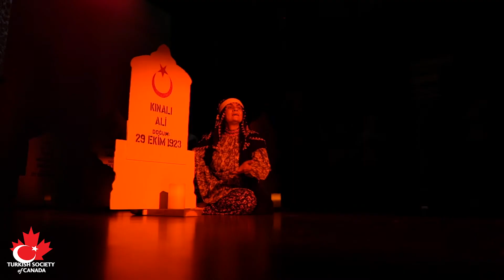TSC - 10 KASIM 2017 KLIP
KAYITSIZ ŞARTSIZ CUMHURİYET
5 Kasım 2017 Pazar - Isabel Bader Theatre, Toronto
Türk Toplum Gönüllüleri'nin Gösterisi : "Kayıtsız Şartsız Cumhuriyet"
SUNAY AKIN anlatıyor : "Atatürk’ün Işığında Yeni Hikayelerle"

Ateşi ve ihaneti gördük.
Ve kanlı bankerler pazarında memleketi Alaman'a satanlar,
yan gelip ölülerin üzerinde yatanlar
düştüler can kaygusuna
ve kurtarmak için başlarını halkın gazabından
karanlığa karışarak basıp gittiler.

Ve devam ettik ateşi ve ihaneti görmekte.
Eşraf ve âyân ve ağalar :
Bağdasar Ağa'dan Kellesi Büyük Mehmet Ağa'ya kadar,
düşmanla birlik oldular.

Dayandık,
dayandık her yanda,
dayandık İzmir'de, Aydın'da,
Adana'da dayandık,
dayandık, Urfa'da, Maraş'ta, Antep'te.

Yaralıydı, yorgundu, fakirdi millet,
en azılı düvellerle dövüşüyordu fakat,
dövüşüyordu, köle olmamak için iki kat,
- iki kat soyulmamak için.
Nazım Hikmet

Ve dur demek için ateşe ve ihanete, 1919’da alevlendirdiği Milli Mücadele’nin ateşini Samsun’dan dalgalandırdığı denizle tüm Anadolu’nun nehirlerine akıttı Mustafa Kemal…
Kanada Türk Toplumunun Değerli Üyeleri,

O; Asrın Dehası, kendi kaderini ulusuyla birleştiren, yıkık bir devletin kalıntılarından Türkiye Cumhuriyeti’ni yaratan, Türk’ün Atası, Başkumandan Büyük Önder Mustafa Kemal Atatürk'ü, aramızdan ayrılışının 79. Yılında yine özlemle anacağız.

Türk Toplum Gönüllüleri'nin sunacakları "Kayıtsız Şartsız Cumhuriyet" adlı gösterileri ve Sayın Sunay Akın’ın "Atatürk’ün Işığında Yeni Hikayelerle" adlı sunumu ile 5 Kasım 2017 Pazar günü Isabel Bader Tiyatrosu'nda gerçekleştireceğimiz Anma Töreni'ne siz Değerli Toplum Üyelerimiz'i bekliyoruz.

Tarih: 5 Kasım 2017, Pazar
Saat*: 14:00 - 17:00
Yer: Isabel Bader Theatre, 93 Charles Street West, Toronto, M5S 1K6
Ulaşım: Museum metro istasyonu, Queens Park North-East çıkışı

Program:
İstiklal Marşı ve Saygı Duruşu
Açılış Konuşması: Cenk Sayın, Turkish Society of Canada
Toplum Gönüllüleri'nin Gösterisi : Kayıtsız Şartsız Cumhuriyet
Sunay Akın Anlatıyor: Atatürk’ün Işığında Yeni Hikayelerle

* Tiyatronun kapıları 13:45'de kapanacağından toplum üyelerimizin ulaşımı zamanında sağlamaları rica olunur.

Etkinlik Türkçe olup, giriş ücretsizdir.
Arabayla gelecek Toplum Üyelerimiz için tiyatro civarında park edilebilecek yerlerin bilgisi:
Southwest Corner Bay St. & Charles St. under the condo building (57 Charles Street West)
Northeast Corner of Bay & Charles under the Manulife Centre (44 Charles Street West)
Two (2) lots around Yonge St. & Charles St (22 Charles Street East)
Few more parking lots available that are 5 minutes or less from the venue at north around Yorkville

2017 TÜM ETKİNLİKLER:
Pavel Sectakof, Orthodontist
Günsan Çetin
Cenk Sayın
Füsun-Mehmet Uzuner
Tolga Turanlı
Fred Pristine

PLATİN
Uluç Özgüven, Investors Group

ALTIN :
Gülay Erdoğan Metivier, EduCan Int. Educational Consulting
Orçun Tüten - Brain Republic
Efnan Abacıoğlu, Forest Hill Real Estate
DENTALPOINT Dr. Hasan Alkumru & Associates
Türk Kültür ve Folklor Derneği

GÜMÜŞ :
Mega Plus Group
CEB Design
Anatolia Restaurant
Barsan Global Logistics Canada Inc.
Ceylan-Sinan Melikoğlu
Dr. Rashid Anwar

BRONZ :
Nihal Yeşil
Osman Baran
Elvan Amasya, Royal LePage On Yonge

Turkuaz TV
Radio Perfect
Katalog Kanada
Telve

DESTEKLEYEN KURUM VE TOPLUM ÜYELERİMİZ:
Ankara Kitaplığı
Birol Uzunmehmetoğlu